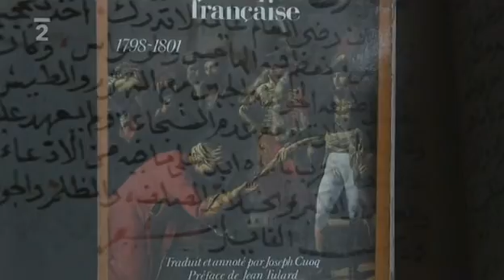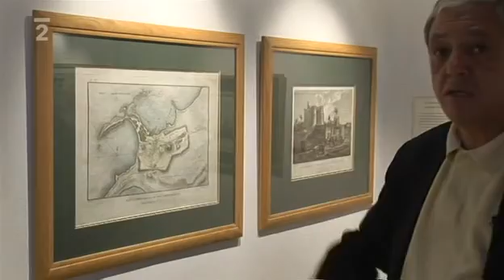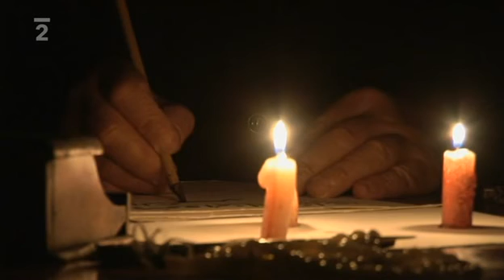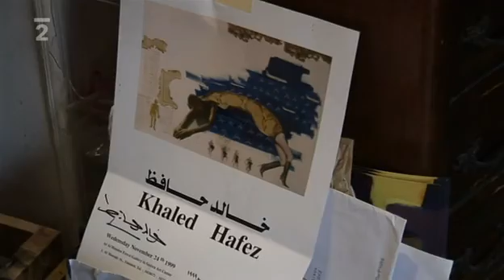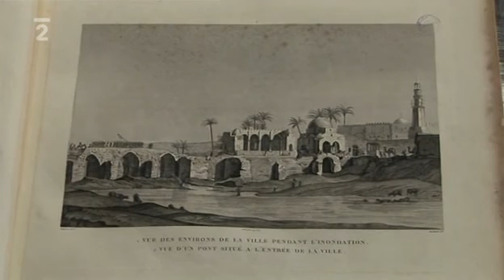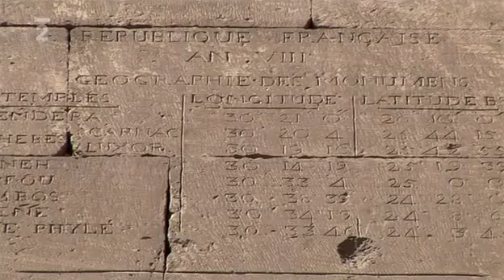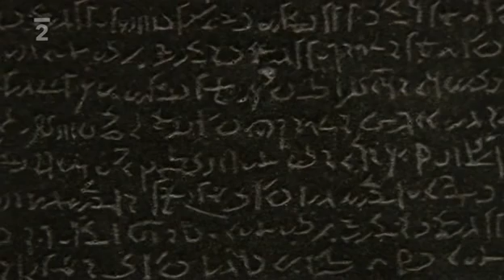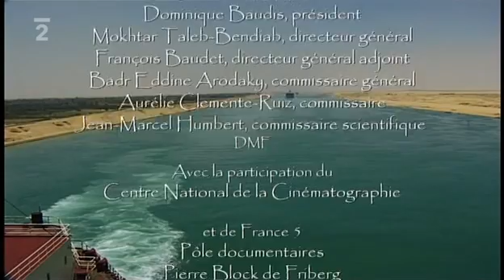Napoleon v Egyptě -Dokumentární / Historický / Válečný Francie, 2008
"Myslete na to, vojáci! Z vrcholků těchto pyramid na vás shlíží čtyři tisíce let historie!" Napoleon I. Bonaparte před bitvou u pyramid roku 1798. V květnu toho roku se nalodilo v Toulonu 40 000 vojáků na 350 lodí a zamířilo do Egypta. Plánem výpravy bylo odříznout Anglii od kolonií a tím ji vyhladovět. Na cestě do Egypta obsadily francouzské jednotky ostrov Maltu. V Egyptě, po vítězné bitvě s mameluky, Napoleon obsadil Alexandrii. Následně vtáhl do Káhiry. Vzápětí se však dostavila těžká pohroma. Admirál Nelson překvapil francouzskou flotilu, která kotvila u Abukiru (v deltě Nilu) a téměř ji zničil. V říjnu 1799, aniž veřejně přiznal neúspěch výpravy, se Napoleon nečekaně vrátil do Francie a velkou část armády ponechal v Egyptě.